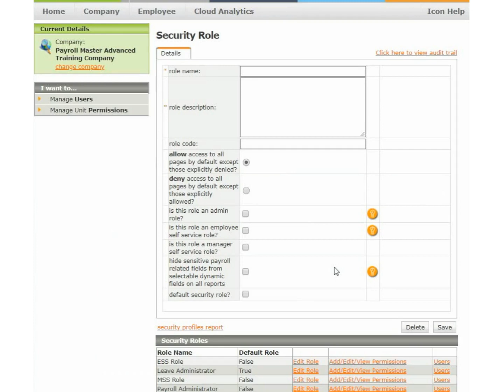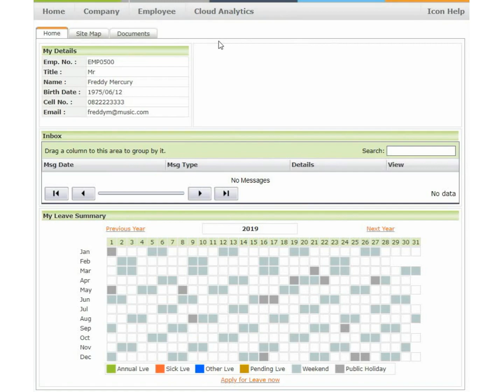Maintaining a Security Role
This video illustrates how to specify the access required on screens and/or fields within the system.

In this example, the Payroll Administrator Security Role should have access to Creating a Mock Payslip-functionality.

This video applies to all Editions.